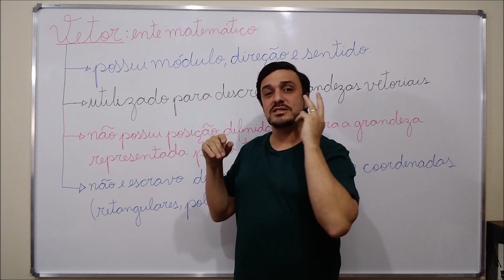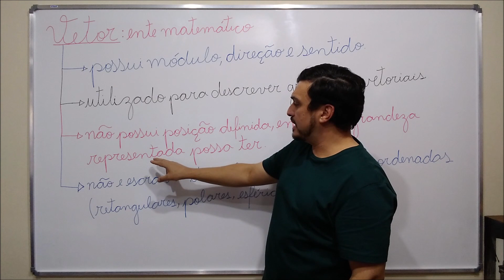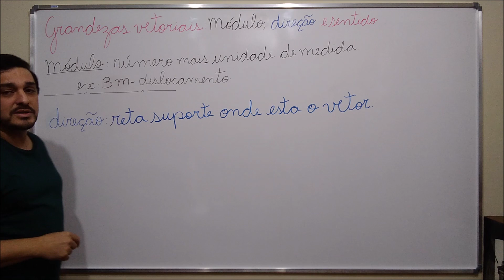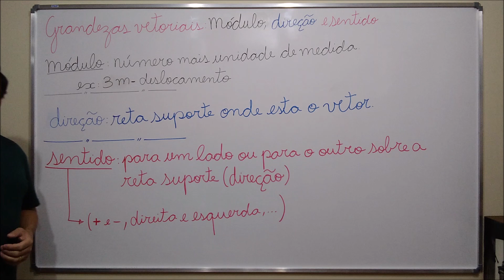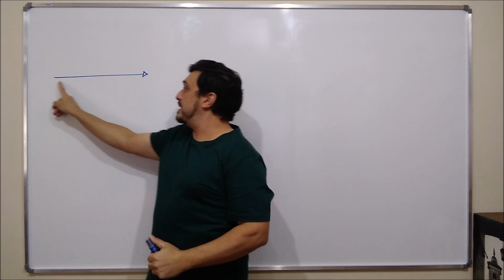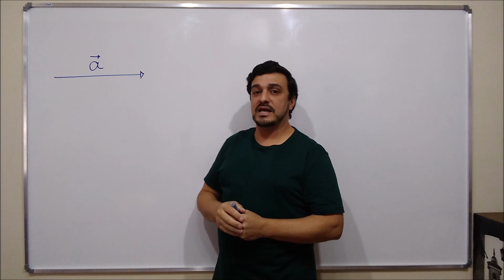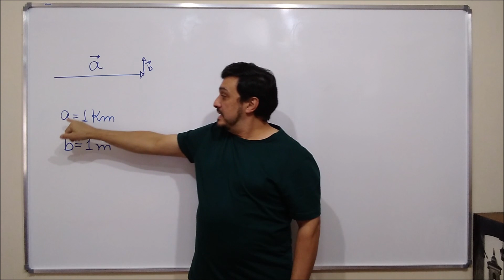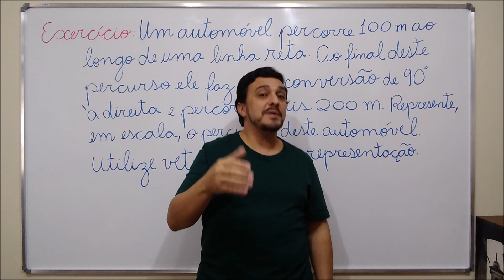Vetores: usos e abusos - aula 1: o que é vetor.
Primeira aula do curso de vetores. Nesta aula falaremos o que é um vetor e o que não é um vetor. Introduziremos o conceito de grandeza vetorial, faremos a contraposição com grandeza escalar e introduziremos a representação de um vetor.

Boa aula!